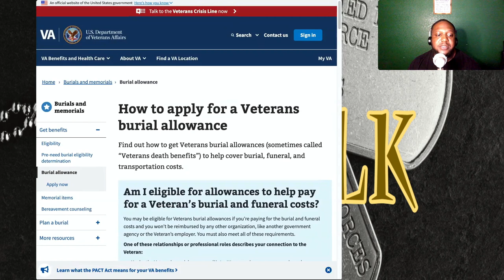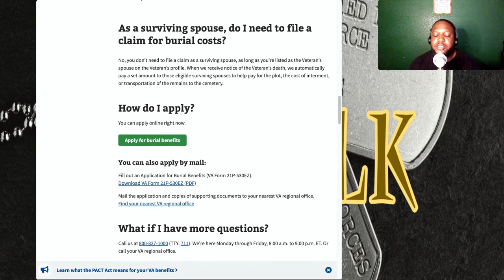"Guide to Applying for a Veterans Burial Allowance | V3T-TALK's Assistance & Insights"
Are you a surviving spouse, child, or parent of a Veteran who has passed away? If so, you may be eligible for a burial allowance to help cover the costs of their funeral and transportation. This benefit is also available to executors or administrators of the Veteran's estate.

To qualify for the burial allowance, the Veteran must have received an honorable discharge and met one of the following circumstances:

- Died as a result of a service-connected disability
- Died while receiving VA care
- Died while traveling with proper authorization, either to or from a facility for an examination or to receive treatment or care
- Died with an original or reopened claim for VA compensation or pension pending at the time of death
- Died while receiving a VA pension or compensation
- Died while eligible for a VA pension or compensation at their time of death but instead received full military retirement or disability pay

If the Veteran meets one of these criteria, they may be eligible for a burial allowance of up to $2,000 for deaths occurring on or after September 11, 2001. For deaths occurring before that date, the allowance is up to $1,500.

In addition to the burial allowance, you may also be eligible for a plot or interment allowance to cover the cost of the gravesite or interment. The VA will also provide an allowance for the cost of transporting the Veteran's remains for burial in a national cemetery.

To apply for these benefits, you will need to fill out an Application for Burial Benefits (VA Form 21P-530EZ) and provide copies of the Veteran's military discharge papers, death certificate, and any documents or receipts related to the cost of transporting their remains. If you are a surviving spouse listed on the Veteran's profile, you do not need to file a claim as the VA will automatically pay a set amount to eligible surviving spouses.

It is important to note that there is a two-year time limit to file a claim for a non-service-connected burial allowance. If a Veteran's discharge was changed after death from dishonorable to another status, you must file for an allowance claim within two years after the discharge update.

If you have any questions about applying for burial benefits or need assistance with your application, you can call the VA at (TTY: 711) Monday through Friday from 8:00 a.m. to 9:00 p.m. ET or contact your nearest VA regional office.

Losing a loved one is never easy, and the added stress of funeral and burial costs can be overwhelming. The VA burial allowance and other benefits are available to help ease this burden and provide support during this difficult time.

🇺🇸 **Welcome to V3T-TALK: Empowering Veterans' Stories and Resources!** 🇺🇸
At V3T-TALK, we're committed to sharing invaluable stories and essential resources for our esteemed veterans. Transitioning from military service to civilian life can pose significant challenges, and there's an urgent need for veterans to receive the support they deserve.

💪 **Supporting Veterans in Transition:**
We understand the difficulties veterans face when adjusting to civilian life. That's why our motto is "We take care of our own because every veteran deserves to be HELPED."

If you're a veteran seeking assistance or know someone who can help, we'd greatly appreciate your support. Your engagement amplifies our outreach and aids in reaching more veterans in need.

🌟 **Share Your Experience, Make a Difference:**
Are you a military veteran with a story to share or someone equipped with valuable resources for veterans? Your contribution can positively impact the lives of fellow veterans.

Join us in our mission to support veterans and their transition into civilian life. Together, let's create a supportive network where every veteran receives the necessary assistance and care.

Thank you for being part of our journey to support and honor our veterans! 🙏